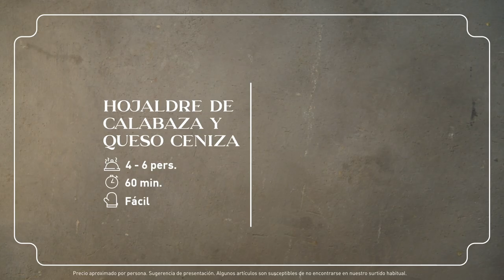Hojaldre de Calabaza y Queso Ceniza · Receta por menos de 2 €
Tenemos la receta perfecta para darle ese toque gourmet a la cena del viernes o a la comida del domingo. ¡Este hojaldre de calabaza y queso de ceniza Special de ALDI está para repetir!

INGREDIENTES
- Queso de Cabra Ceniza Special de ALDI
- 1 masa de Hojaldre
- 1 calabaza Violín
- Miel
- Mantequilla
- Albahaca fresca
- 1 huevo
- 2 dientes de ajo
- Sal, pimienta, aceite de oliva